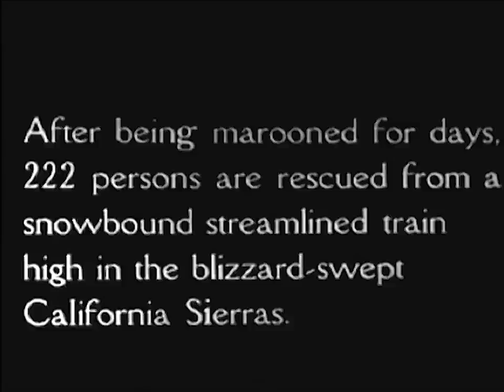Jan 1952 Newsreel: City of San Francisco Trapped on Donner Pass.mp4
Jan. 13, 1952 "The City of San Francisco" gets stuck in a snowdrift on Donner Pass. Though the line is double tracked, the other mainline is already blocked from a previous derailment the day before. It takes three days to reach the stricken train to get the passengers out and another two to dig out the train. This was the ONLY time in the nearly 130 years that the line was in operation by the Central Pacific/Southern Pacific that it was closed down. A true feat and a testament to the snowfighter crews, even to this day, considering that a normal winter season on Donner Pass is 400+ inches of snowfall annually. Note also that the total seasons snowfall that year, 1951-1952 totaled 790 inches. Nearly 66 feet!